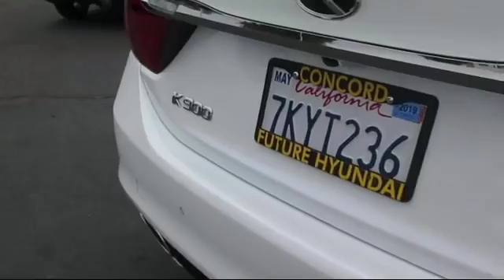2015 Kia K900 Sedan Premium Concord San Jose Fremont Hercules Sacramento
2015 Kia K900 Sedan Premium Stock Number: P9891 Vin:KNALU4D44F6025394.

2285 Diamond Blvd.